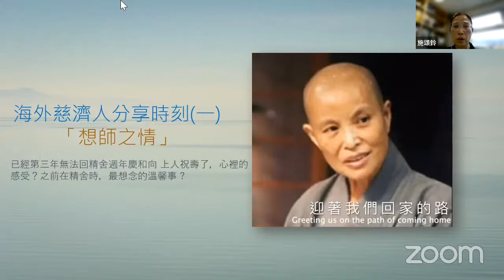香港施頌玲師姊